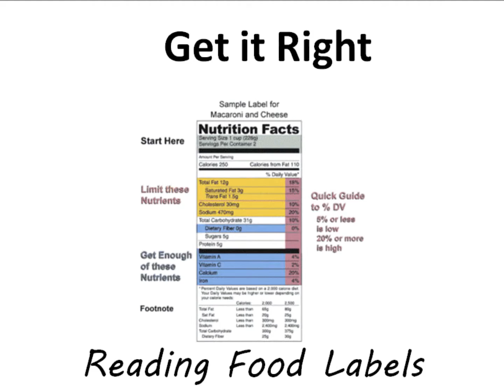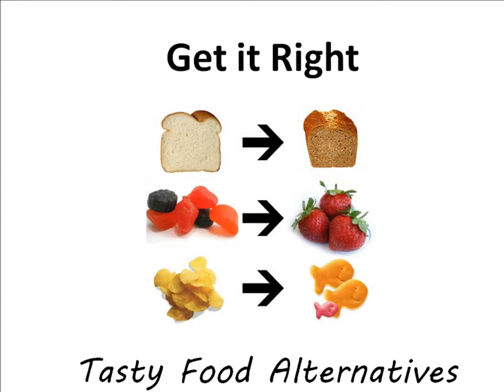June 2013 Women's Fellowship 1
Monthly Women's Event